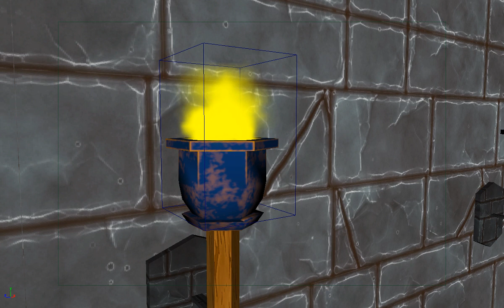VFX Fire in MAYA 2024